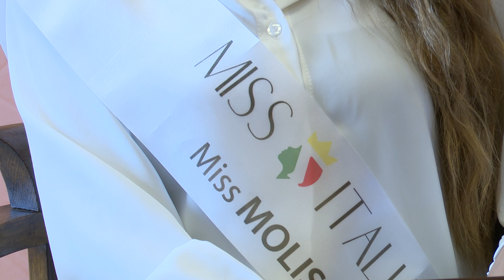Campobasso, l'assessore Micone incontra Miss Molise - 03/09/2024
Servizi TG | Campobasso, l'assessore Micone incontra Miss Molise | 03/09/2024